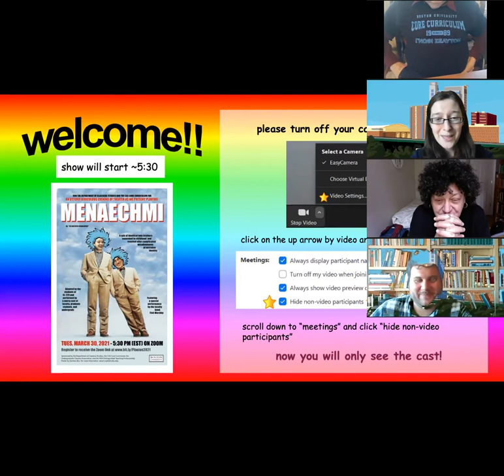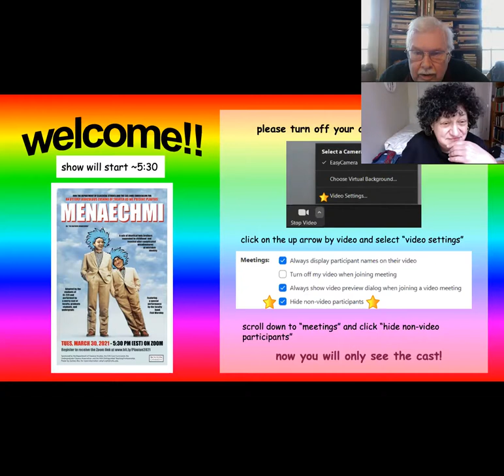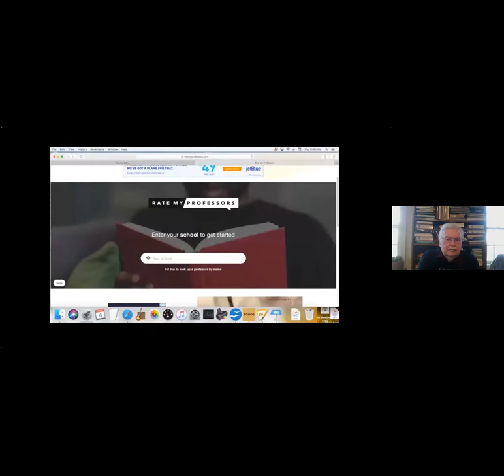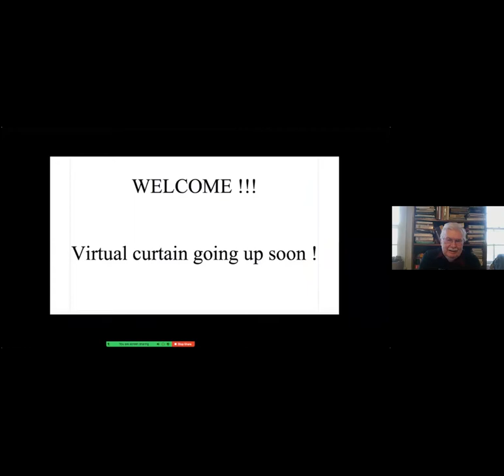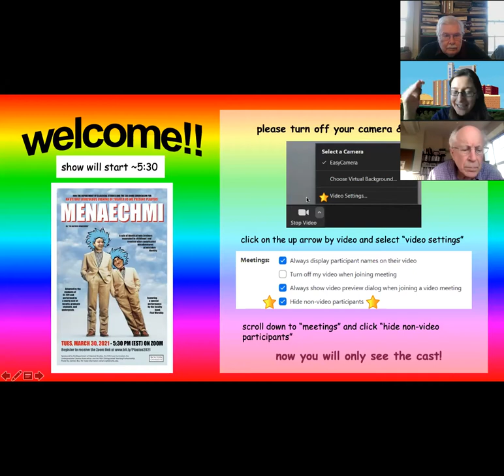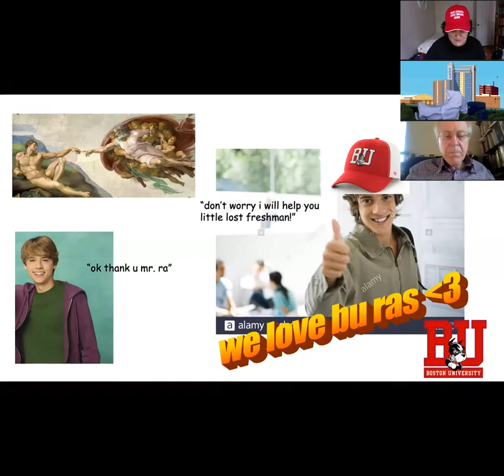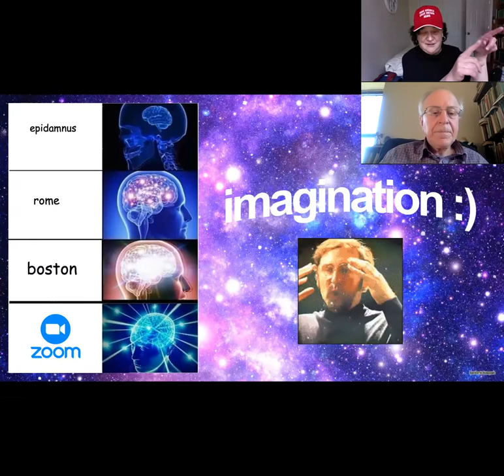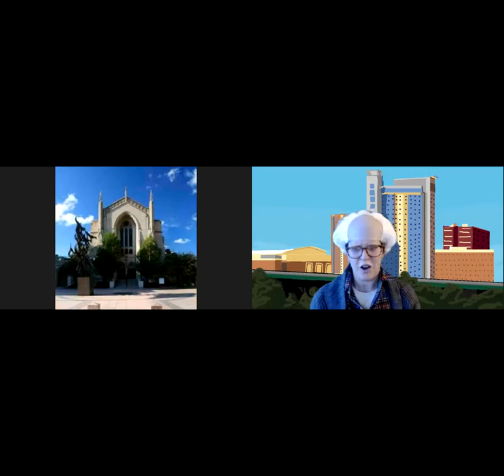Plautus’ "Menaechmi" on Zoom at BU in March 2021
A live Zoom reading (not off book!) of Plautus’ Menaechmi: "a tale of identical twin brothers who are separated as children and reconnect after a comically complicated series of misadventures due to mistaken identity." The script, adapted by students in CL229: Roman Comedy in Translation, is performed by a merry cast of faculty, graduate students, and undergrads.

Performance date: March 30, 2021.
Opened by the Fish Worship faculty blues band.

DRAMATIS PERSONAE
- Prologue (Prologue/ Prologus): Stephanie Nelson
- Richard (Dickie) (Peniculus the Parasite/ Parasitus): Brian Ko
- Manny (Menaechmus of Epidamnus the Young Man/ Adulescens): Brigid Mack
- Sheila Blige (Erotium the Prostitute/ Meretrix): Grace d’Eustachio
- Stew (Cylindrus the Cook/ Coquus): Maya Chakravorty
- Manny (Guy) (Menaechmus of Syracuse the Young Man/ Adulescens): Jeffrey Henderson
- Messy (Messenio the Slave/ Servus): Kira Solovay
- Goldie Digger (Female Slave of Erotium/ Ancilla): Steve Scully
- Karen (Wife/ Matrona)*: James Uden
- Boomer (Old Man/ Senex): Lea Kronenburg
- Doc DocGoose (Doctor/ Medicus): Zsuzsa Varhelyi
- Overworked Grad Students (Servi): Peter Kotiuga, James Aglio, Ilse Van Rooyen, Will Lewis and Damon Hatheway
- Chat Box Asides: Katie Crowley

Adapted by Flannery Abbey, Julia Armington, Marco Bruno, Elena Cameron, Leila Caplan, Liam Combes, Marina Cooper, Hailey Costa, Katie Crowley, Iskandar Daud Mah, Josie Davis, Grace d’Eustachio, Sahaj Gulati, Sophia Igarashi, Hoyeong Kim, Brian Ko, Caroline Lindey, Melissa Lopez, Monica Manzo, Mihir Mehta, Nicholas Nelson, Trevor Savage, Abagail Schofield, Kira Solovay, and Elisabeth Tonsberg. Poster: Zachary Bos.

*No Karens were harmed in the making of this adaptation. They still complained to the manager.